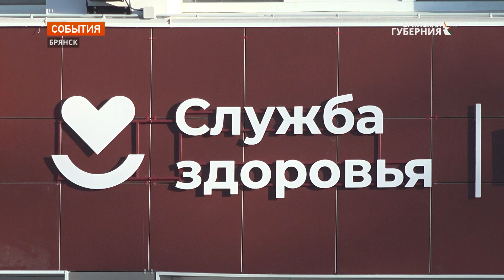У Брянского клинико-диагностического центра появилась "новая одежда"